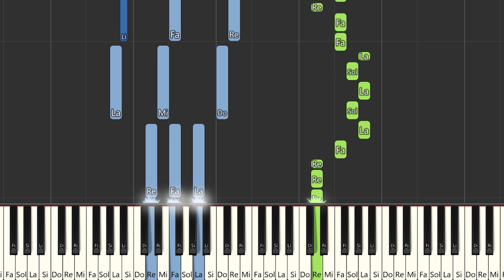Consentidos - Todas las Chicas quieren Novio | Piano Tutorial / Partitura / Karaoke / MIDI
Aquí tenéis el tutorial de cómo tocar Consentidos - Todas las Chicas quieren Novio  con la partitura , el vídeo y el MIDI